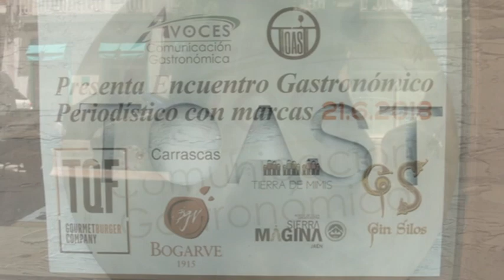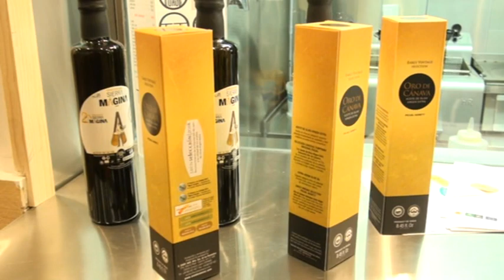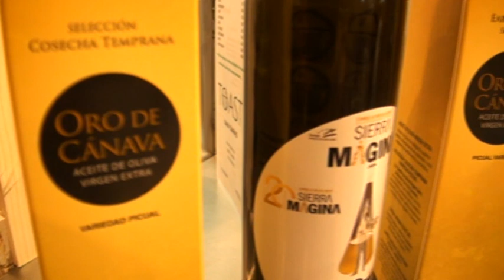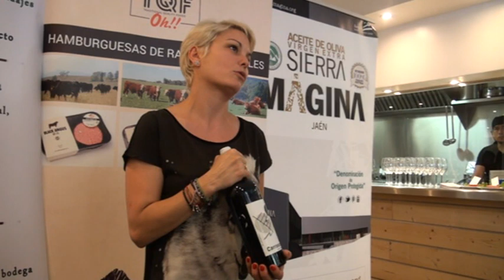ENCUENTRO GASTRONÓMICO DE ACEITES, VINOS Y HAMBURGUESAS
El jueves 21 de junio, la agencia de comunicación AVOCES realizó un encuentro gastronómico para periodistas especializados en el restaurante Toast de Madrid. Fueron presentadas las marcas TQF de hamburguesas gourmet, los vinos de Madridejos (Toledo) Bogarve, y aceites MAGINA de Jaén